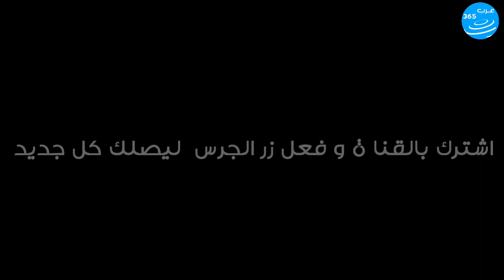أصول و ولايات لاعبي المنتخب الوطني الجزائري - كان 2019